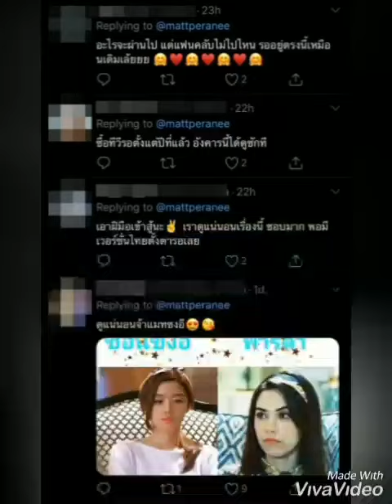ชาวเน็ตแห่ส่งกำลังใจหลัง แมท ภีรนีย์ โพสต์เศร้า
ชาวเน็ตแห่ส่งกำลังใจหลัง แมท ภีรนีย์ เศร้า
แมท สงกรานต์
ลิขิตรักข้ามดวงดาว